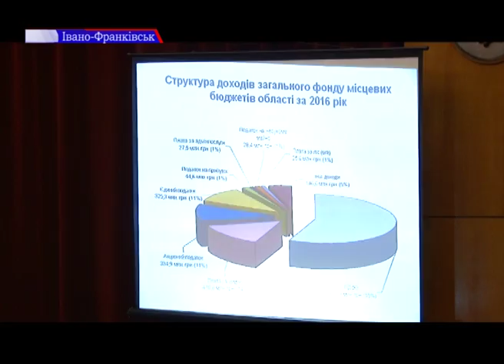Доходи зросли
В Івано-Франківську публічно відзвітувати щодо надходження та витрат коштів до обласного бюджету за 2016 рік. Тенденції тішать – доходи зростають.